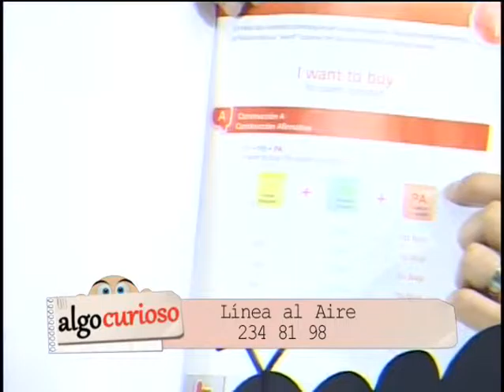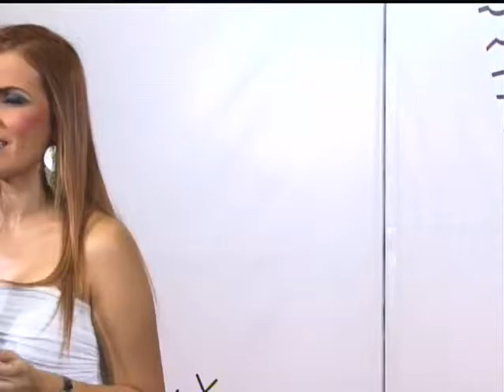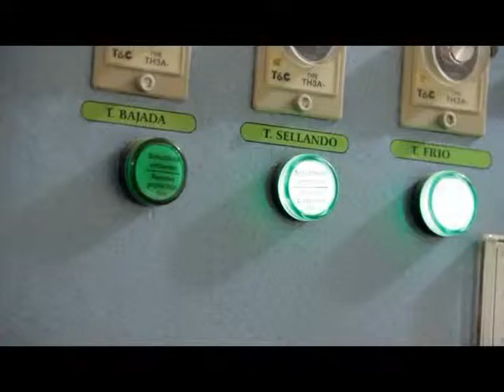Algo Curiosos 2 Sep